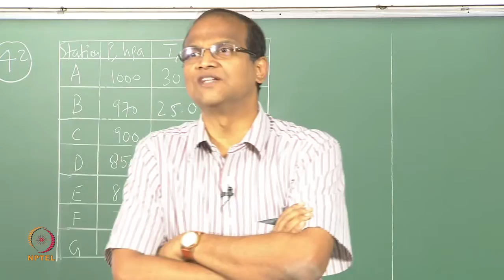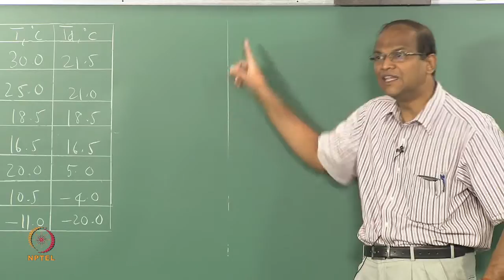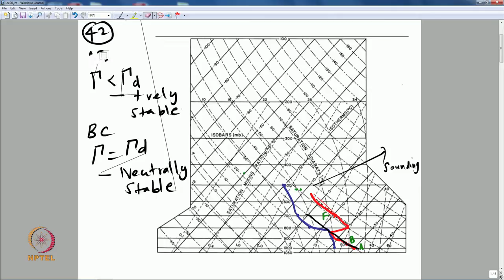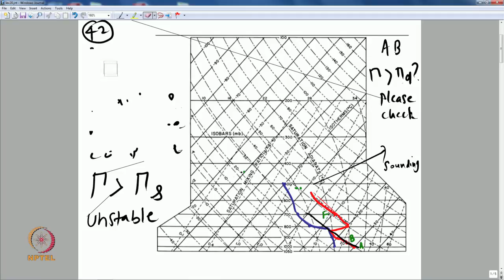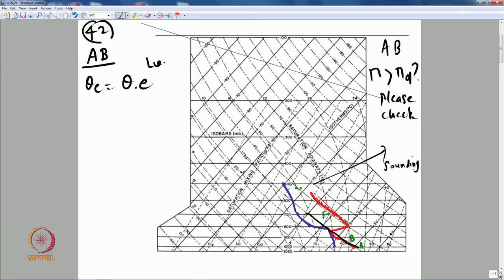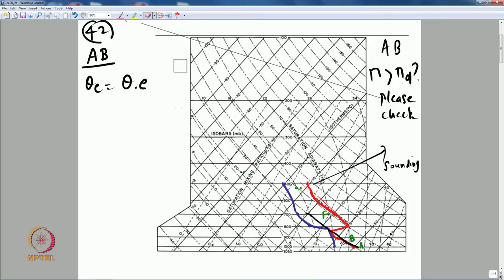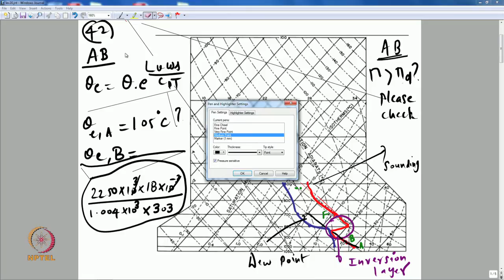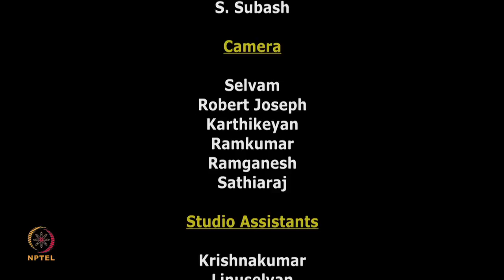Mod-01 Lec-28 Static stability - Problems using radiosonde data and skew T ln P chart